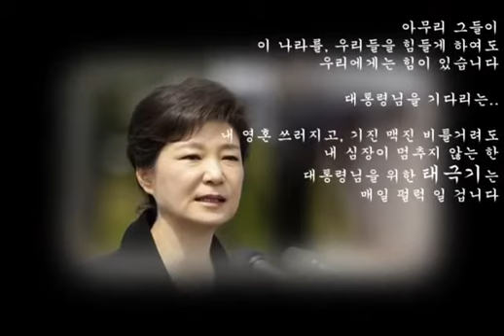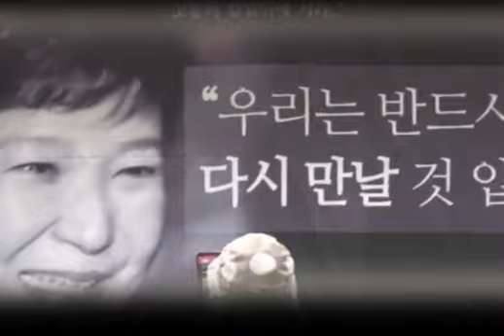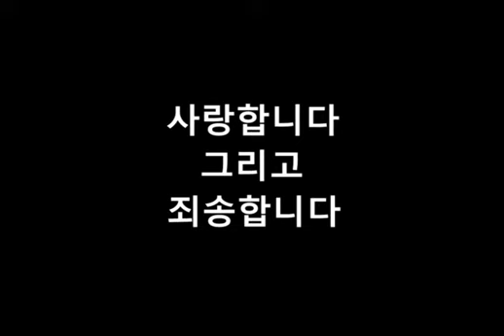BandVideo 2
A world where justice has disappeared ... But God will protect our president, Park Geun-hye.